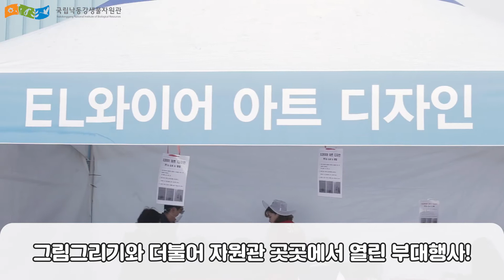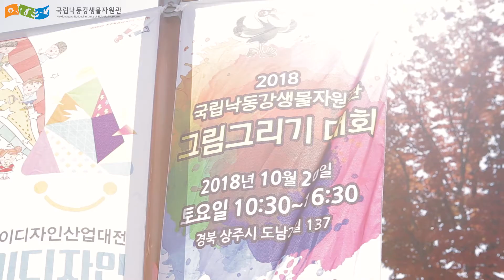동심 뿜뿜! 국립낙동강생물자원관 그림그리기 대회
지난 10월 20일, 자원관에서 열린 그림그리기 대회!
알록달록 수채화보다 더 예쁘고 즐거웠던 현장 속으로,
지금 바로 퐁당 빠져보실까요~ :)